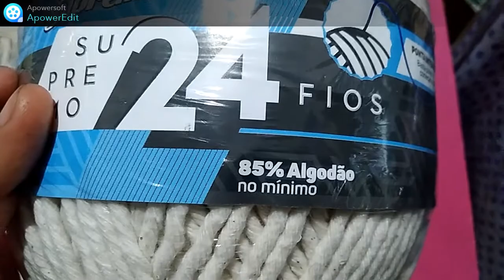Macramê: Prendedor de cortina